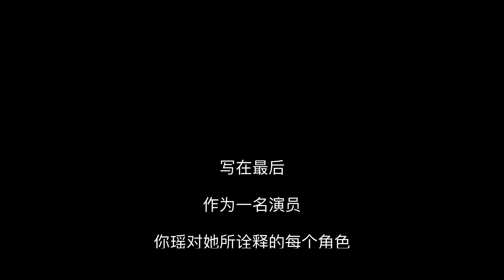陈瑶工作室 少女大人杀青VLOG